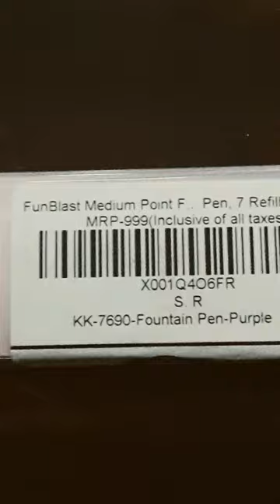crystal rabbit fountain pen unboxing 💜💜💜💜💜💜💜💜💜💜